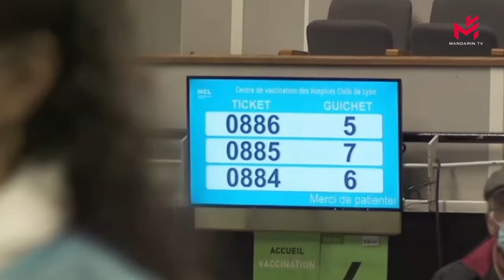法国卫生部长宣布：军队和消防员将部署“至少35个”疫苗接种场地